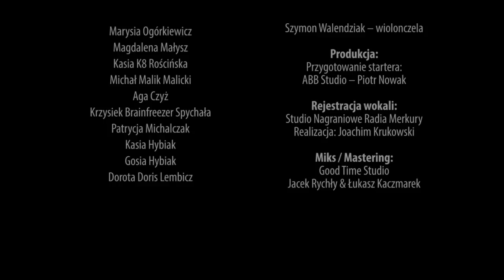Rafał Sekulak i Przyjaciele - Parę Słów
sł. Andrzej Ogórkiewicz
muz. Rafał Sekulak

Wokaliści:

Weronika Radzimowska -- Mejer
Marysia Ogórkiewicz
Magdalena Małysz
Kasia K8 Rościńska
Michał Malik Malicki
Aga Czyż
Krzysztof Brainfreezer Spychała
Patrycja Michalczak
Kasia Hybiak
Gosia Hybiak
Dorota Doris Lembicz
Rafał Sekulak

Muzycy:

Rafał Sekulak -- piano
Piotr Nowak -- instrumenty klawiszowe
Jacek Rychły - gitara
Helton Santos -- gitara basowa
Artur Rapacz -- perkusja
Kosma Müller -- skrzypce I
Karol Bartoszewicz -- skrzypce II
Wiktor Rudzik -- altówka
Szymon Walenciak -- wiolonczela

Produkcja:

Przygotowanie startera:
ABB Studio -- Piotr Nowak

Rejestracja wokali
Studio Nagraniowe Radia Merkury
Realizacja: Joachim Krukowski

Miks i Mastering
Good Time Studio
Jacek Rychły & Łukasz Kaczmarek

dotSITE.pl